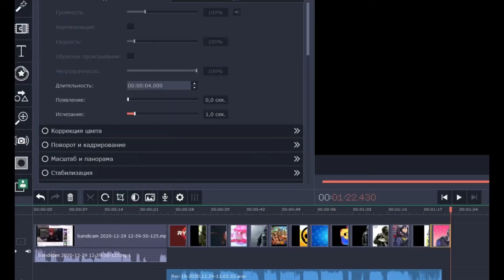Шум музыка 2020 года а да ну 2077 года cyberpunk MORGENSHTERN и Эльдар Джарахов трек хит года-гада )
Открой описание !!!
ДЖАРАХОВ и Моргенштерн чистый шум Статус легенды и след после тебя
Шум музыка 2020 года а да ну да 2077 года cyberpunk MORGENSHTERN
MORGENSHTERN – Слив Трека, Альбом для A4, Зависимости, Секрет Успеха (Подкаст Джарахова №1)
ДЖАРАХОВ
подкаст посмотрел и рад ауф
Трек года для будущего поколения) Чистейший звук шума ауф
моргенштер

Номер карты Card number VISA
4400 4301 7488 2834